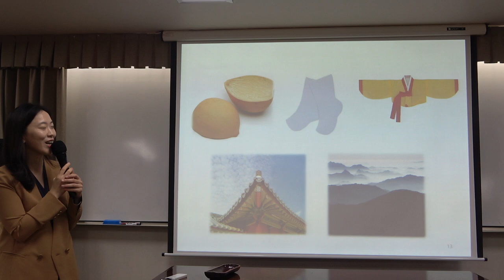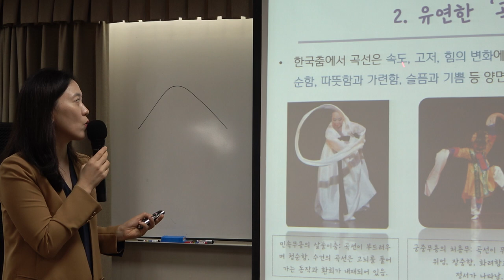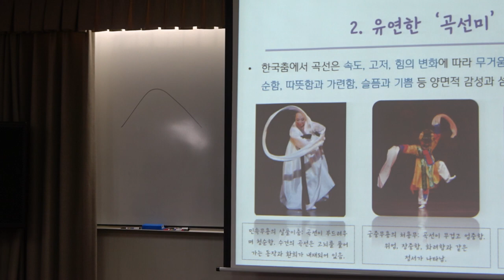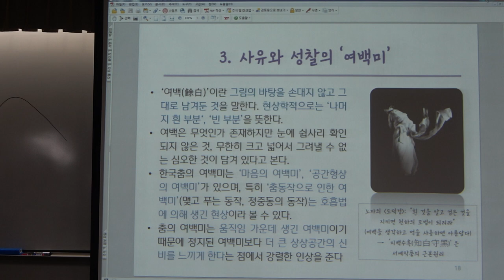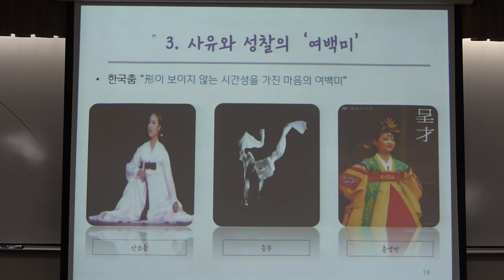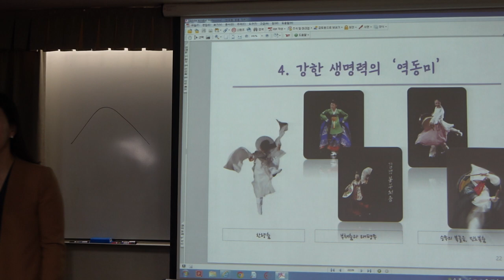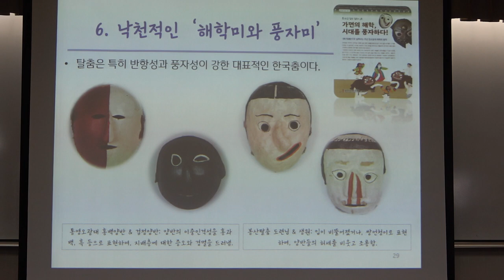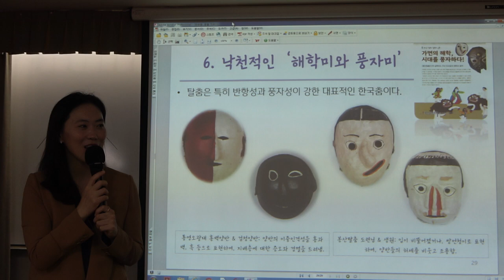56회(목)_인문학으로 만나는 한국무용_3강(3)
* 제3강(2) : 한국무용과 미학 - 한국무용의 미학을 음미하다

* 강사 : 박혜연 (서울대 연구교수 한국무용가)

* 주교재 : 『한국무용의 미학』, 정병호 지음, 집문당 펴냄(2004)
 『한국의 전통춤』, 정병호 지음, 집문당 펴냄(1999)

* 강좌소개 :  인문학이란 인간과 관련된 근원적인 문제, 사상, 문화 등을 연구하는 학문 분야이다. 한국무용은 인간과 자연에 대한 근원적인 물음에서 출발한 문화예술로서, 그 자체로 인문학적 특성을 지닌다. 특히 한국무용은 발생학적 맥락상 한국의 역사, 철학, 종교학, 문학, 예술학 등의 인문학과 깊이 맞닿아 있어, 이들을 통해 한국무용을 깊이 이해할 수 있게 된다. 본 강좌에서는 한국무용과 관련된 다양한 인문학을 통해 한국무용에 대한 통찰과 안목을 형성하고, 나아가 우리 삶속에서 한국무용을 향유할 수 있는 기반을 마련하는데 목적이 있다.